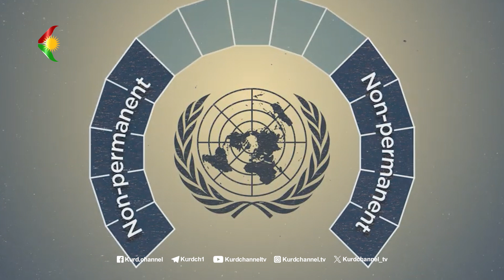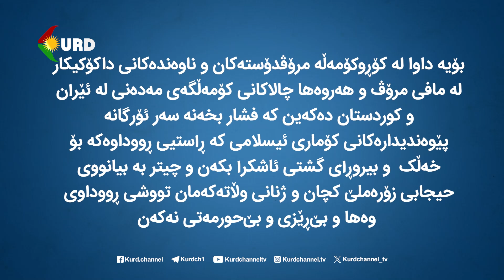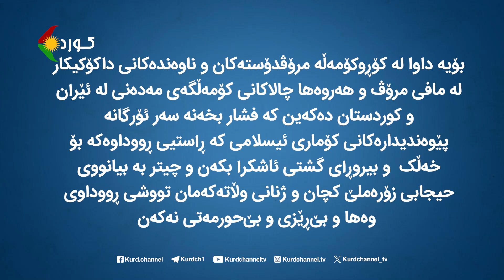ناوەندی تەشکیلات: داوا لە ڕێکخراوە جیهانییەکان دەکەین لەبارەی چارەنووسی ئارمیتاوە گوشارەکانیان بۆ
ناوەندی تەشکیلات: داوا لە ڕێکخراوە جیهانییەکان دەکەین لەبارەی چارەنووسی ئارمیتاوە گوشارەکانیان بۆ سەر کۆماری ئیسلامی زیاتر بکەن